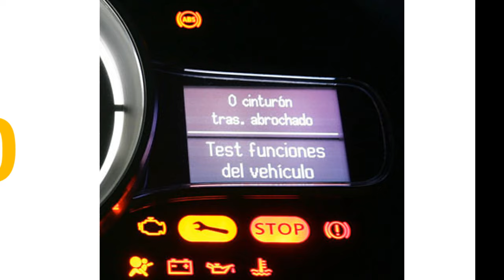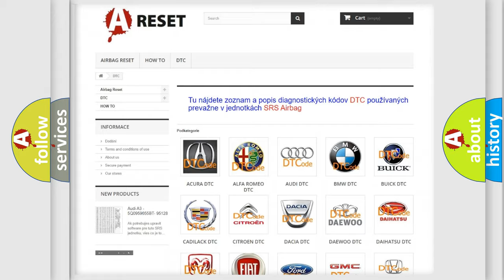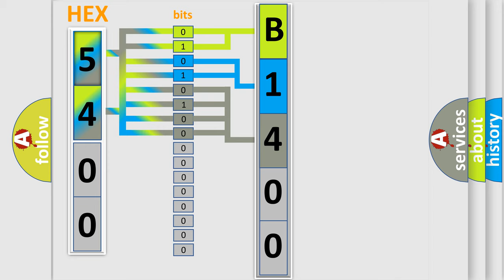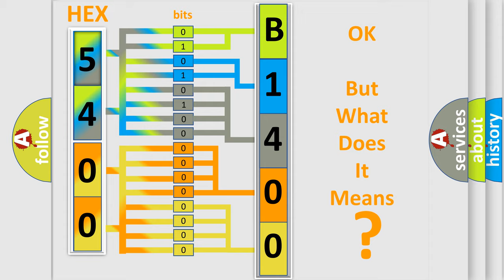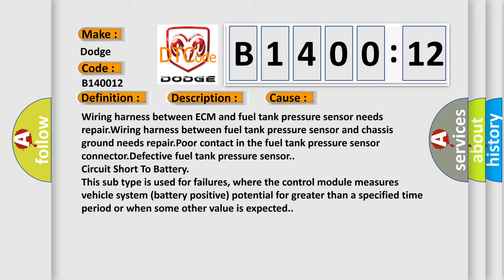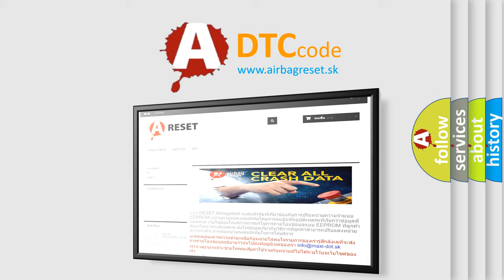DTC Dodge B1400-12 Short Explanation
Contents:
0:21 Basic DTC analysis according to OBD2 protocol standard.
1:48 Insight into programming
2:58 A diagnostically understandable description of the Diagnostic Trouble Code
3:05 Basic error definition

Make:
Dodge
Code:
B1400 12
Definition:
Evaporative Emission Control System Pressure Sensor High Input
Description:
Time needed for all secondary parameters to be in enable conditions ≥ 5000 ms.Vehicle speed ≥ 2 km or h (1.2 MPH).All conditions of EVAP canister purge - Completed.Learning value of evaporation gas concentration (left and right) 0.08. Main feedback compensation coefficient (left and right) ≥ 0.9. Battery voltage ≥ 10.9 V.Fuel tank pressure ≥ 7.9 kPa (59.6 mmHg,2.3 inHg).Fuel temperature 35 °C (95 °F).Barometric pressure ≥ 75 kPa (563 mmHg,22.2 inHg).
Cause:
Wiring harness between ECM and fuel tank pressure sensor needs repair.Wiring harness between fuel tank pressure sensor and chassis ground needs repair.Poor contact in the fuel tank pressure sensor connector.Defective fuel tank pressure sensor.